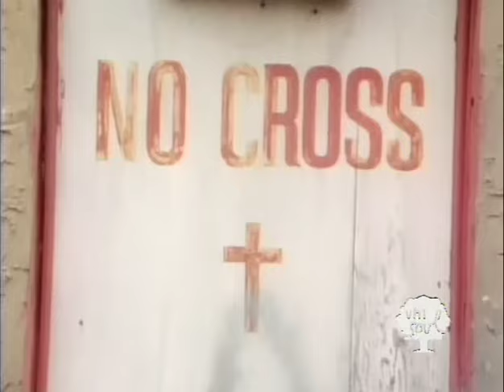Teddy Pendergrass - In My Time